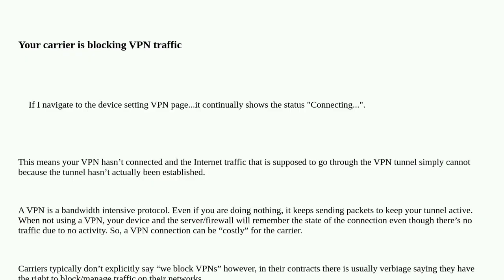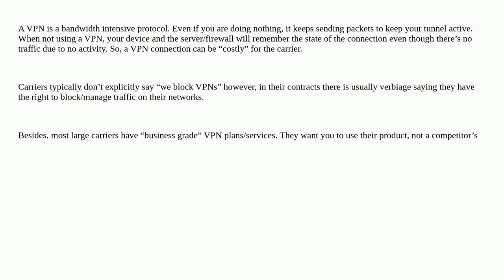Why does my internet not work when on cellular data with a VPN enabled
A special thanks goes out to the community

  network vpn iphone ios cellular-data